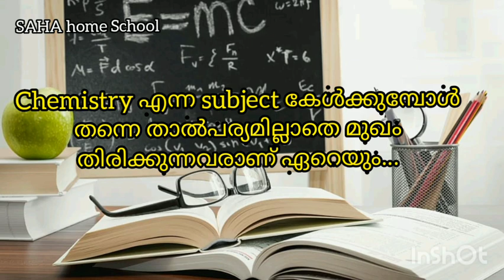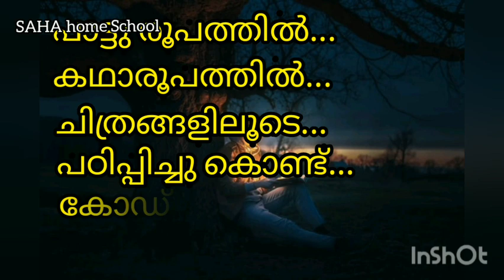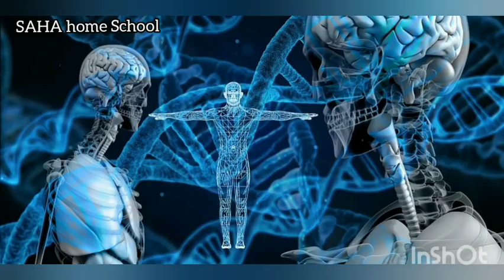5 Tips for studying Chemistry easily...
5 tips for studying Chemistry easily